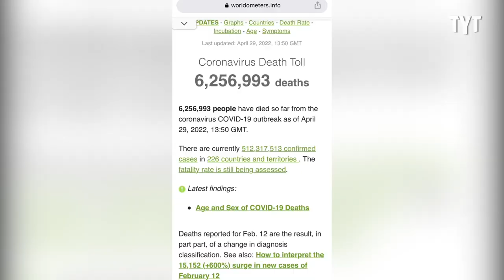TikToker Debunks Argument Against Student Debt Forgiveness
A Tiktoker explores the absurdity of arguments that say student loan debt shouldn't be forgiven. Wos breaks it down on Rebel HQ.